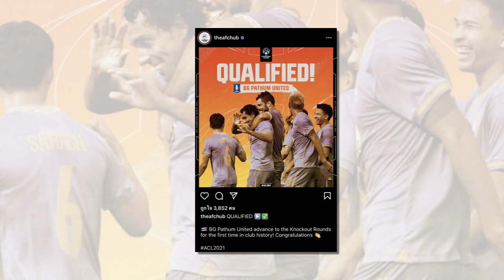ข่าวมิดไนท์ เที่ยงคืน ฟุตบอลไทย ได้เจ้าภาพสนามกลาง "U23 ชิงแชมป์เอเชีย" ทีมชาติไทย เตรียมรับมือ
1.ได้เจ้าภาพสนามกลาง "U23 ชิงแชมป์เอเชีย" ทีมชาติไทย เตรียมรับมือ
2.อุ้ม ธีราทร เปิดใจหมดเปลือก หลังเจอ "ฮิเดกิ มัตสึนากะ" จับนั่งสำรอง 3 เกมติด
3.เอเอฟซี ร่วมยินดี บีจี ปทุมฯ ทะลุรอบน็อคเอาท์ประวัติศาสตร์สโมสร
4.เผยค่าเหนื่อยและโอกาสของ “โช อัลเวส” หลังมีข่าวกับทีมในไทยลีก
5.กลับสุโขทัย! “นุกูลกิจ” โพสต์ลา “ราชบุรี” หลังเสร็จสิ้นภารกิจยืมตัวลุย ACL